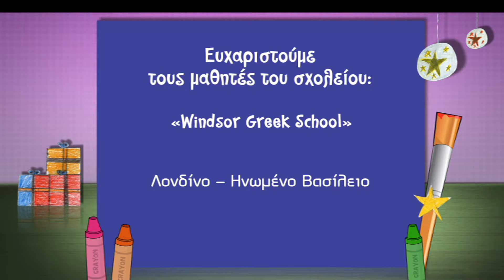ΒΡΕΣ ΤΗ ΖΩΓΡΑΦΙΑ ΣΟΥ!!!